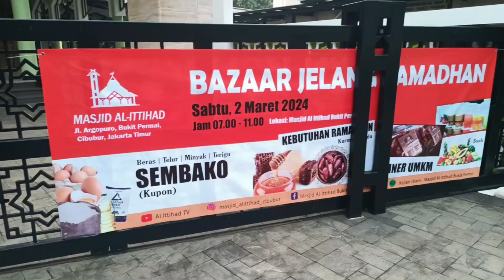Bazaar Jelang Ramadhan | Sabtu, 2 Maret 2024 | Masjid Al Ittihad Bukit Permai Cibubur